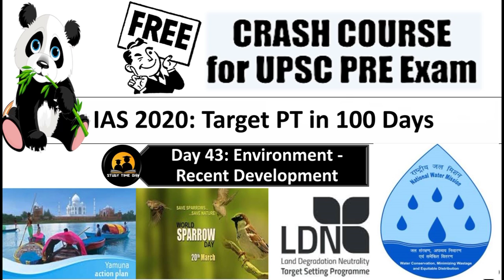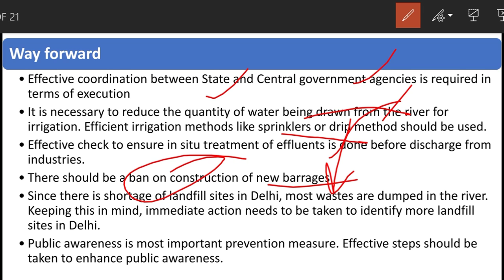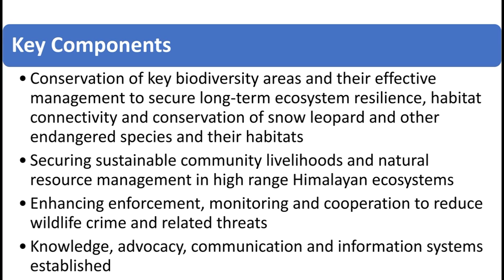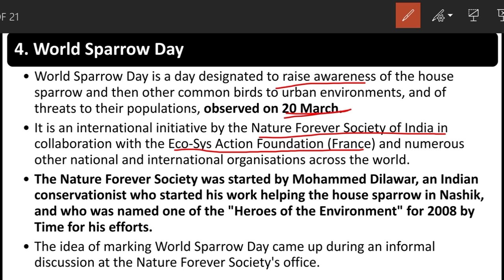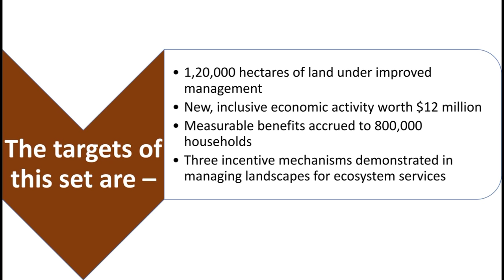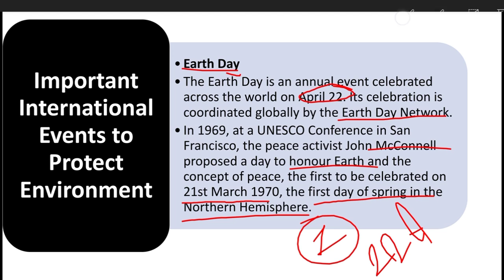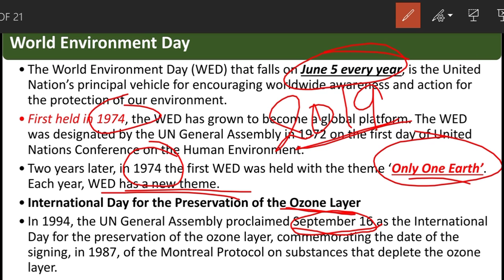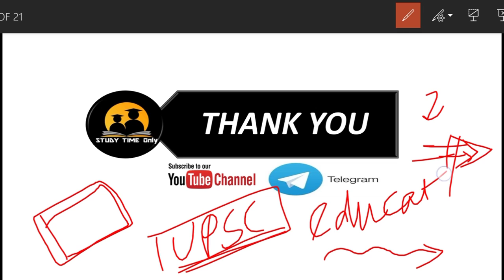DAY 43: ENVIRONMENT- RECENT DEVELOPMENT -2 IAS 2020 TARGET PT IN 100 DAYS / STATEPCS/ BANKING/SSC